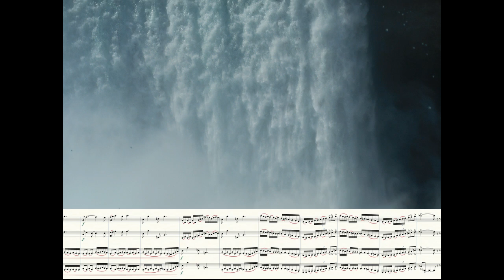Play "The Niagara Falls Suite: Mov't 3: Maid of the Mist"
(for Clarinet Quartet): Sheet music available at Sheet Music Plus . Free sheet music to other titles available